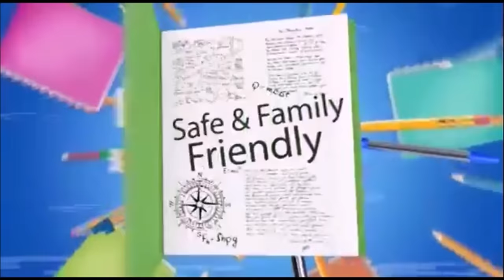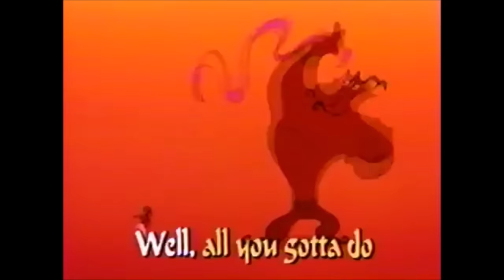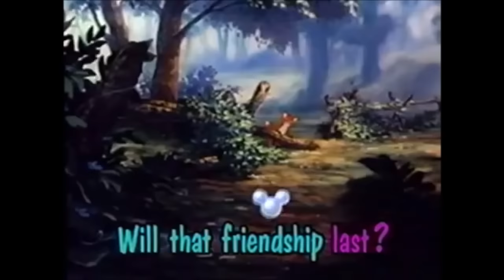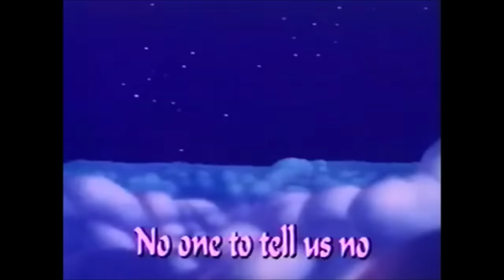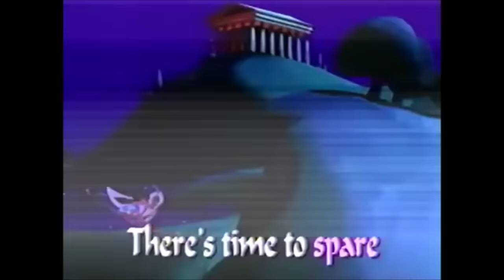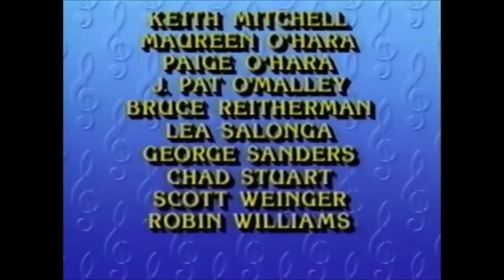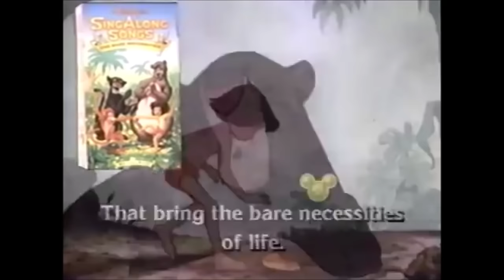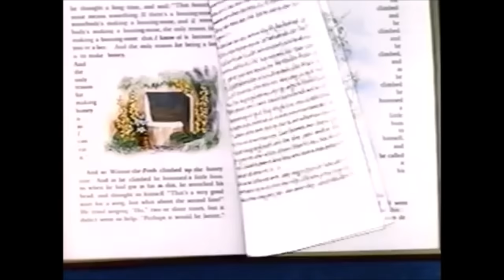Disney Sing Along Songs: Friend Like Me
Join Jiminy Cricket and all your favorite Disney characters as they sing songs about friendship. Sing along with songs from Aladdin, The Little Mermaid, The Fox And The Hound, Beauty And the Beast, The Parent Trap, Song Of The South, Mickey, Goofy, and Donald. You and your child will absolutely love this amazing volume of Disney Sing Along Songs. As always this video is for educational and entertainment purposes only. "Disney Sing Along Songs" is copyright property of Walt Disney Studios. We do not intend to make any profit off of this video in any way whatsoever.